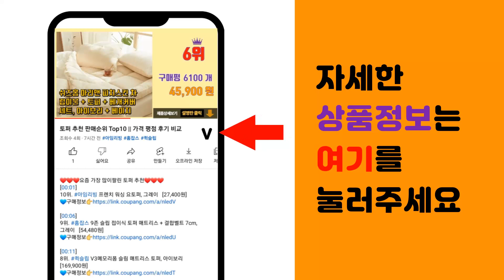인스타360X3 추천 판매순위 Top10 || 가격 평점 후기 비교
❤️❤️❤️요즘 가장 많이팔린 인스타360X3 추천❤️❤️❤️

[00:01]
10위. 인스타360 X3 배터리, 1개 [50,860원]

[00:06]
9위. 인스타360 X3 접착식 렌즈 가더, 1개 [29,900원]

[00:11]
8위. 인스타360 고3 초소형 액션캠 CINSABKA, CINSABKA(64GB) [545,000원]

[00:16]
7위. 인스타360 X3 스포츠 액션캠 스탠다드 버전 [576,800원]

[00:21]
6위. 인스타360 3m 연장 셀피스틱, 1개 [126,720원]

[00:26]
5위. 인스타360 X3 360도 카메라 액션캠, 인스타360 ONE X3 불렛타임 키트 [765,000원]

[00:31]
4위. 인스타360 X3 360도 카메라 액션캠, 인스타360 ONE X3 얼티밋 키트 [870,000원]

[00:36]
3위. 인스타360 X3 360도 카메라 액션캠, 인스타360 ONE X3 세트 키트 [716,000원]

[00:41]
2위. 인스타360 X3 360도 카메라 액션캠, 인스타360 ONE X3 모터바이크 키트 [764,000원]

[00:46]
1위. 인스타360 X3 액션캠 Insta360 X3 [657,000원]